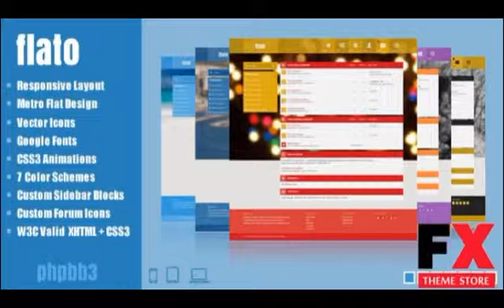Preview Flato - Metro Inspired Responsive phpBB3 Theme TFore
Preview and Download New Fxtheme 3399CodeTheme Flato 8211 Metro Inspired Responsive Theme for phpBB 3012Flato is a Responsive Theme for phpBB3 forum community that fits great on
  Created

      , Columns
            2

      , Compatible Browsers
            IE8,
            IE9,
            IE10,
            IE11,
            Firefox,
            Safari,
            Opera,
            Chrome

      , Do...